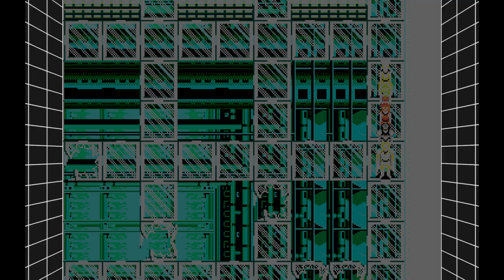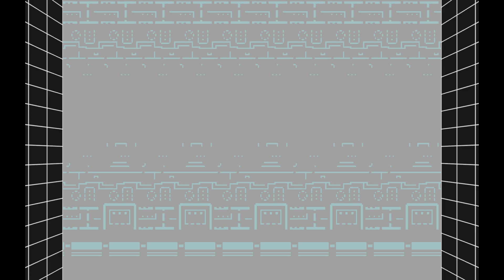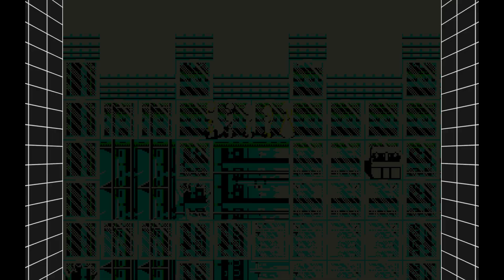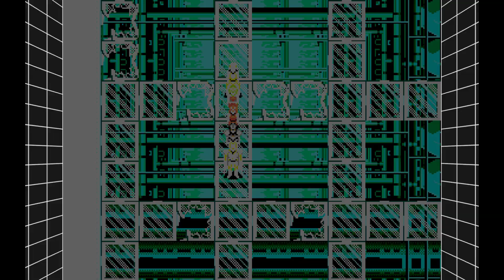Phantasy Star III: Generations of Doom (Adan - Part 1)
An earthquake rocks the kingdom of Landen! What can it mean?